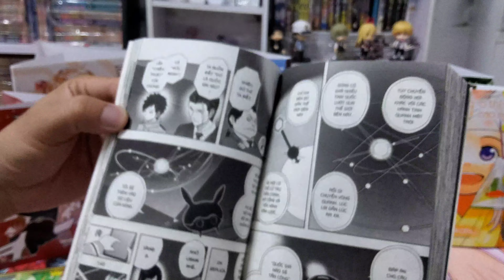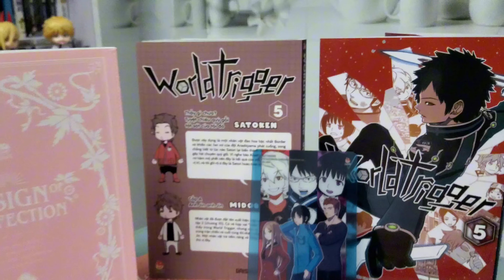[Review #1221] WORLD TRIGGER TẬP 5 CARD PVC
World Trigger - Tập 5

Bị Kazama, đội trưởng đội cấp A No. 3 thách đấu một trận, liệu Osamu có thể ăn miếng trả miếng trước đối thủ có sức mạnh áp đảo hay không!? Mặt khác, Yuma và Chika bắt đầu thu hút sự chú ý tại Border khi thể hiện khả năng vượt trội so với các tân binh khác...!?